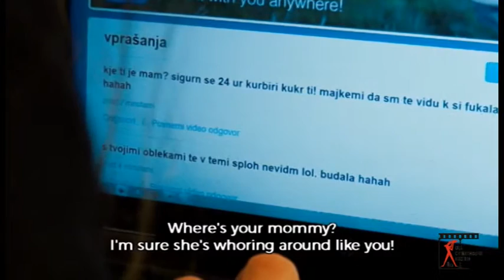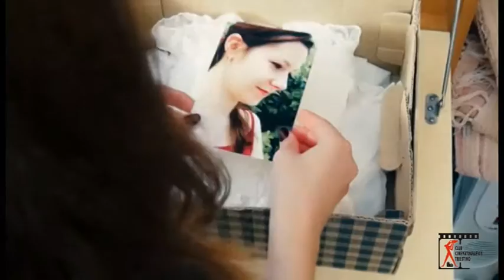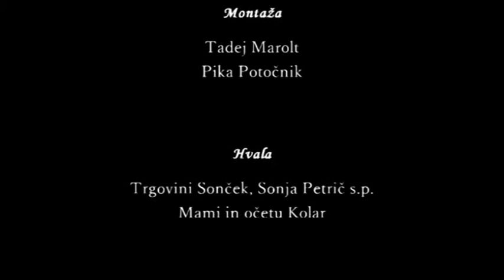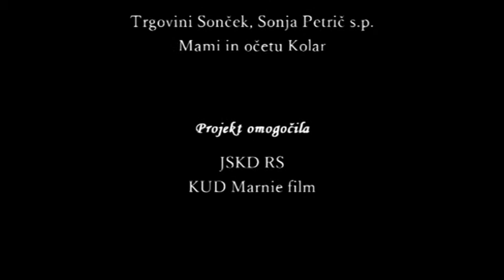IZOLACIJA di Pika Potočnik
Soggetto realizzato in HDV nel 2015